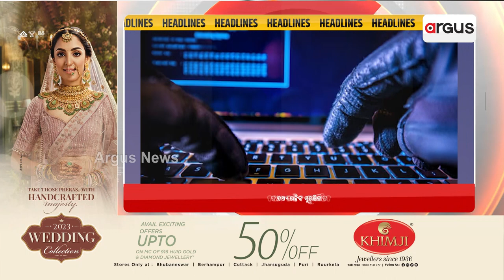Headlines @ 9 PM | 5 July 2023 | Argus News